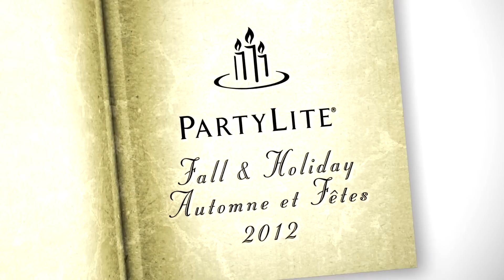PartyLite Canada Fall Holiday 2012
PartyLite Canada Automne et Fêtes 2012